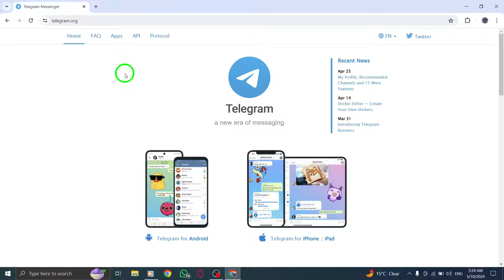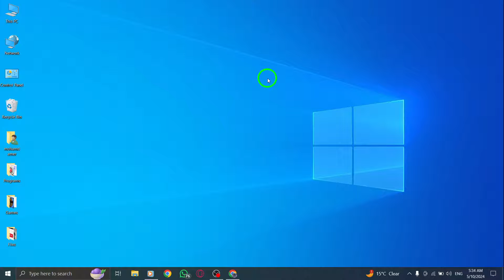How To Fix Telegram Call Problem On PC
Learn how to fix Telegram Call Problem On PC with these simple steps:

1- Refresh the Telegram Web page.
2- Clear your browser cache and cookies.
3- Log out of Telegram Desktop and log back in.
4- Sometimes restarting your device can help.
5- Try connecting to a different network or using data.
6- Contact Telegram support.
7- Check your internet connection.
8- Grant Camera and Microphone Permission.
9- Grant Necessary Permissions to Telegram Website.

Fix your Telegram call issues quickly and easily by following these steps.